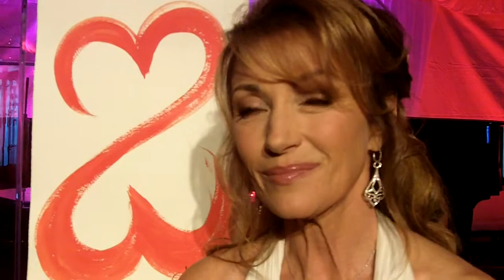Jane Seymour Interview on Give Back Hollywood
Give Back Hollywood host interviews Jane Seymour at her Open Hearts Foundation Benefit in Malibu, California.  Special guests included Katherine McPhee, Jakob Dylan, Cheryl Burke, Emmitt and Patricia Smith, Leeza Gibbons, and many others.